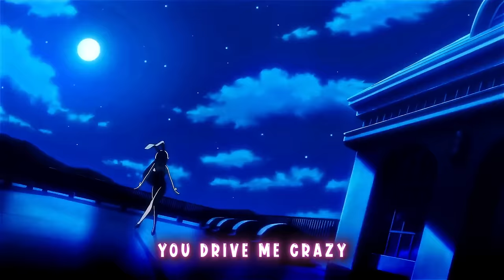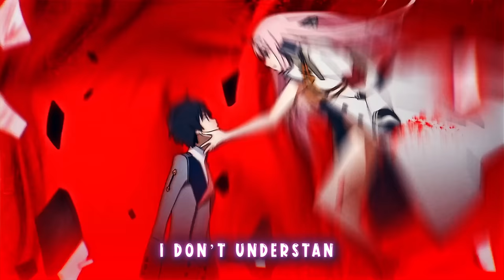RadWulf - Coming Over (Waifu Lyric Video)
RadWulf's first release of 2023, "Coming Over" inspired this amazing AMV [Anime Music Video] fan edit created by @Fainie_YT